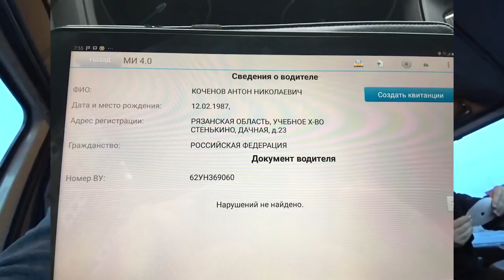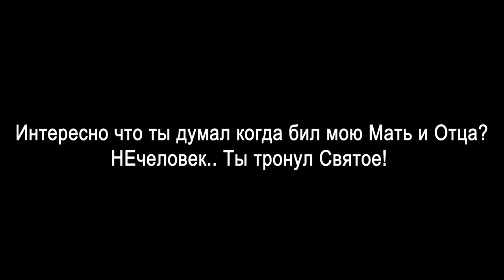В Рязани Избили по Беспределу Дальнобойщика и его Жену! Виновник должен сидеть за Решёткой!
Видео взято с канала "12 колес"